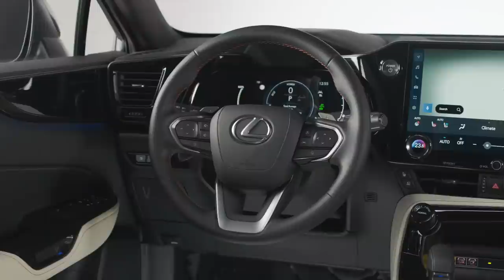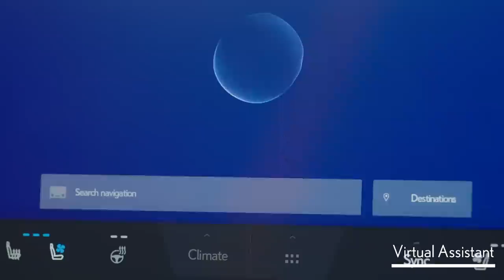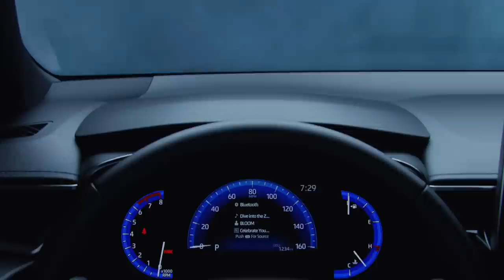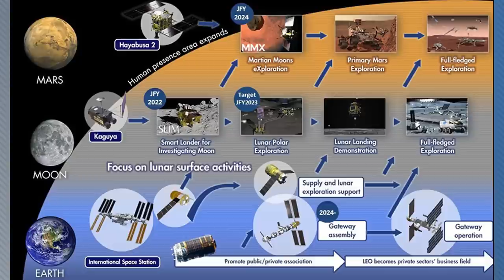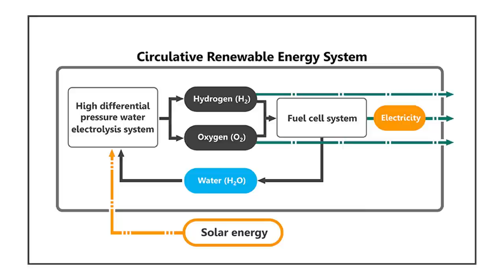All-New Lexus NX Premieres; More Trouble at Lordstown - Autoline Daily 3100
0:08 Lordstown Motors' CEO & CFO Resign
0:30 Hong Guang MINI EV #1 In China Again
1:14 Average Vehicle Age Increases
2:46 Lexus Unveils All-New NX
4:06 Toyota Introduces New Multimedia System
4:46 China’s NIO Expands into Europe
5:58 Toyota Corolla Hatchback Won’t Please Enthusiasts
7:41 Honda To Develop Technology to Sustain Human Life in Space